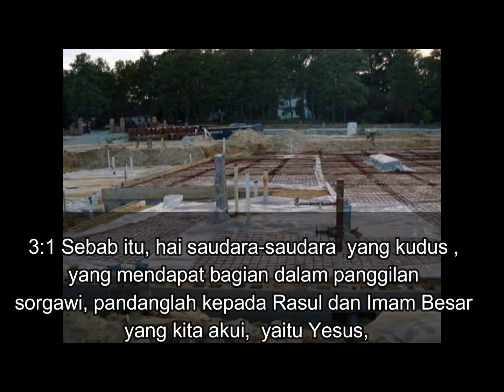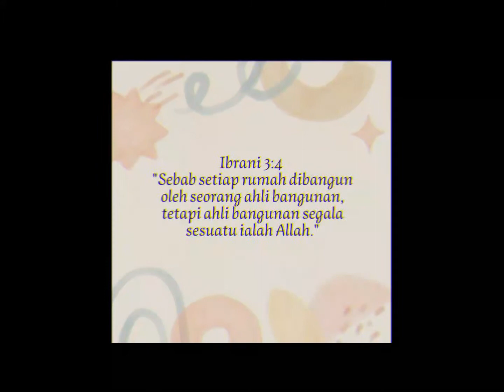Satu Kata- "Keluarga" - Rabu, 29 Septermber